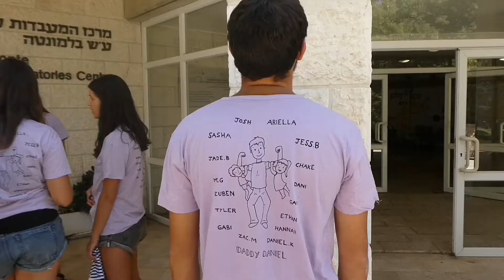Humans of IBC 2018